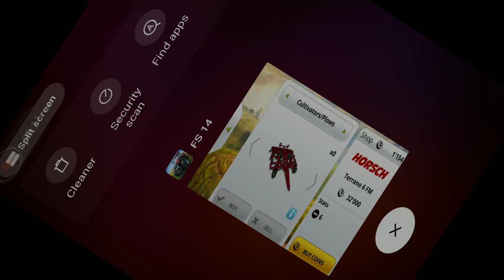| Farming sinulator 14 | FS14 | Part 9 |